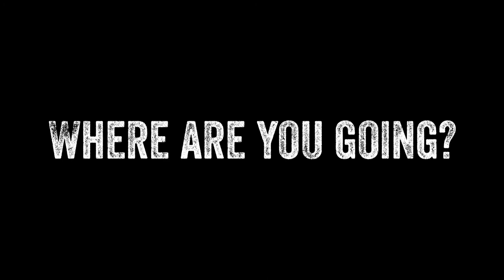Guarded Cross Brand Commercial Film: Live Guarded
Guarded Cross Brand CF
Second Life Machinima Cinema Ad for GUARDED CROSS Men’s Wear